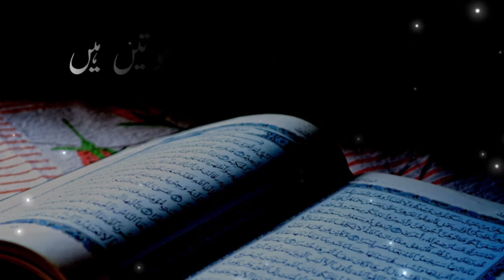🔥 MOLANA TARIQ JAMEEL WHATSAPP STATUS 🔥VERY EMOTIONAL WHATSAPP STUTAS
ITS AADIL

๏ ►TOPIC : Life in Jail ►

i_love_my_great_Nabi
ITS AADIL#

members***😊 ๏

💠 IMPORTENT NOTICE:-) These All Things Are Copyrighted. We Just Edited & Published To Audience For Entertainment/Purpose Only.